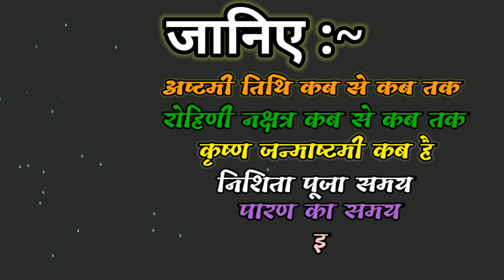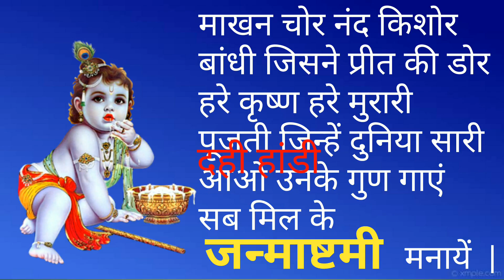Krishna Janmashtami 2022 | Janmashtami 2022 date | 18 या 19 अगस्त को जनमाष्टमी | Dainik panchang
This video is about : janmashtami
18 या 19 अगस्त को जन्माष्टमी मनाई जायेगी
1. Krishna janmashtami 2022
2. 2022 janmashtami date
3. 2022 janmashtami
4. krishna janmashtami kab hai 2022

Note : All timings are represented in 12 - Hour notation in local time of Delhi, India.

     Krishna Janmashtami also known simply as Janmashtami on Gokulaashtami, is an annual Hindu festival that celebrates the birth of Krishna, the eighth avatar of Vishnu.
     Janmashtami is celebrated particularly in Mathura and Vrindavan.
     Krishna Janmashtami is followed by the festival Nandotsav, which celebrates the occasion when Nanda Baba distributed gifts to the community in honour of the birth.
     Dahi Handi or Utlotsavam or Sikhyotsavam is one of the festive events and team sport during the Hindu festival Gokulashtami, which is also known as Krishna Janmashtami and celebrates the birth of Krishna. Dahi handi is celebrated the day after Krishna Janmashtami.

** Special Thanks to You for watching the video !!! **

Please share and like for my  encouragement.